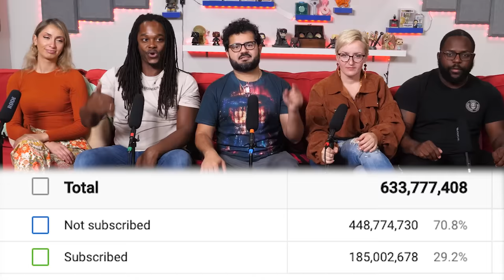Chainsaw Man | Epi 1x1 Dog & Chainsaw | Group Reaction